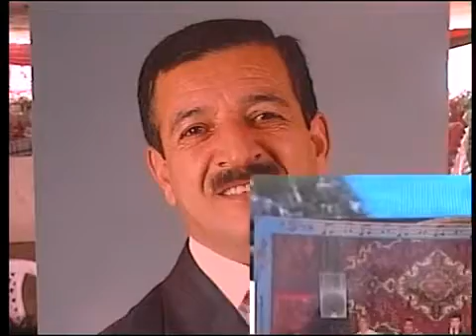8 сентября 2019 г.